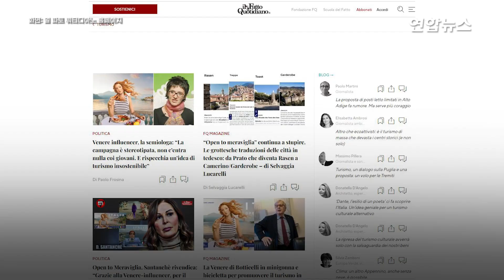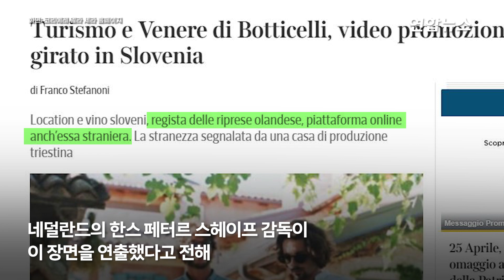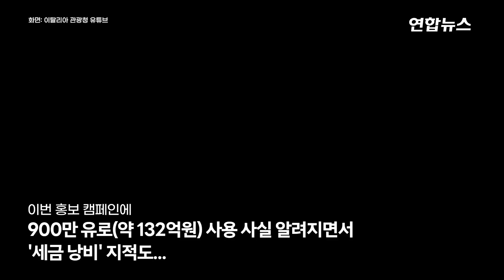관광대국 이탈리아 홍보영상 시끌…왜 굳이 슬로베니아에 가서? / 연합뉴스 (Yonhapnews)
관광대국 이탈리아 홍보영상 시끌…왜 굳이 슬로베니아에 가서?

    (서울=연합뉴스) 이탈리아 관광부가 전 세계 관광객 유치를 위해 만든 홍보 영상 중 일부가 실제로는 슬로베니아에서 촬영된 사실이 들통 나 논란이 되고 있습니다.

    2분 52초 분량의 홍보 영상에는 한 무리의 젊은 남녀가 햇살이 내리쬐는 마당에서 와인을 마시며 웃고 있는 장면이 등장합니다.

    전형적인 이탈리아의 풍경으로 묘사된 이 장면이 실제로는 인접국인 슬로베니아의 코타르 지역에서 찍은 것으로 확인됐다고 이탈리아 일간지 '일 파토 쿼티디아노'가 24일(현지시간) 보도했습니다.

    눈 밝은 누리꾼들은 영상 속 테이블 위에 놓인 와인병에 코타르 와인 라벨이 부착된 사실까지 찾아냈습니다.

    또 다른 일간지 '코리에레 델라 세라'는 네덜란드의 한스 페터르 스헤이프 감독이 이 장면을 연출했다고 전했는데요. 그러면서 촬영지·촬영 소품·연출자까지, 가장 이탈리아다워야 할 영상에 이탈리아적인 요소는 단 하나도 존재하지 않는다고 꼬집었습니다.

    이탈리아 관광부가 '경이를 열다'(Open to Wonder)라는 제목으로 내놓은 새 관광 캠페인도 조롱을 받았습니다.

    관광부는 새 관광 홍보대사로 이탈리아의 대표적인 화가 산드로 보티첼리의 '비너스'를 발탁했는데, 캠페인 속에서 비너스는 인공지능(AI) 기술을 활용한 가상 인플루언서로 재탄생 해 미니스커트, 청재킷 등 현대적 의상을 입고 이탈리아의 주요 관광명소를 누볐습니다.

    이를 본 네티즌들은 소셜미디어(SNS)에 '촌스럽다', '창피하다', '진부하다' 등 혹평을 쏟아냈습니다. 이번 홍보영상 등 캠페인에 900만 유로(약 132억원)가 쓰였다는 사실이 알려지면서 '세금 낭비'라는 지적도 제기됐습니다. 영상으로 보시죠.

    제작 : 김해연·이금주
    영상 : 이탈리아 관광청 유튜브·문화부 차관 공식 유튜브·venereitalia23 인스타그램·일 파토 쿼티디아노 홈페이지·코리에레 델라 세라 홈페이지·타모소 몬타나리 공식 트위터